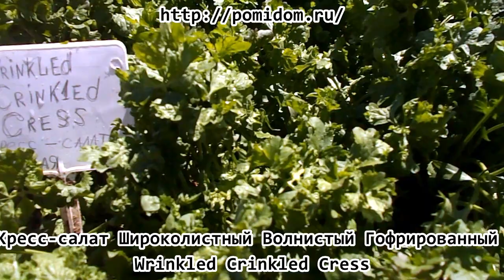Кресс салат Широколистный Волнистый Гофрированный — Wrinkled Crinkled Cress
Семена редких сортов помидоров и не только от Дмитрия Гусева